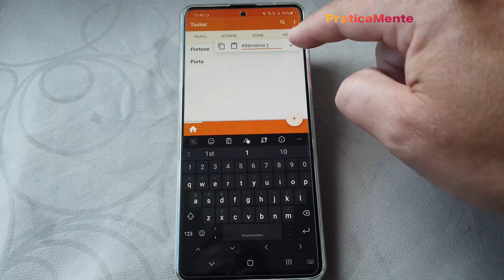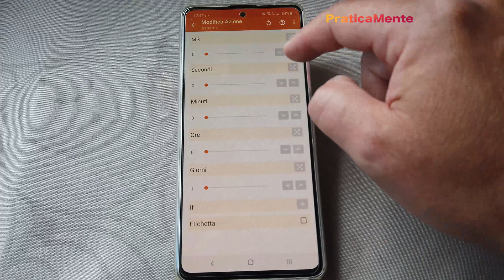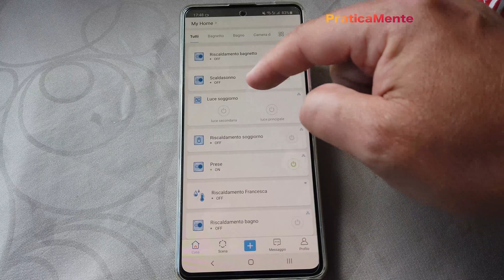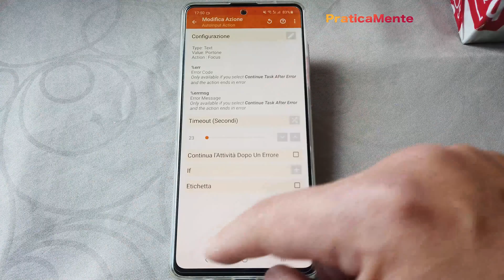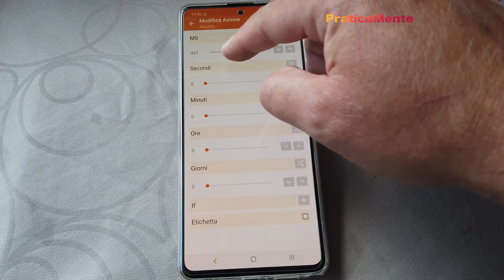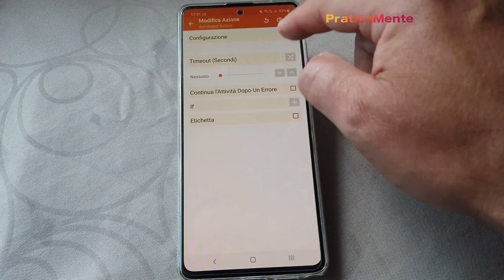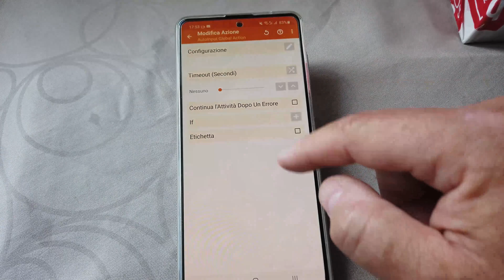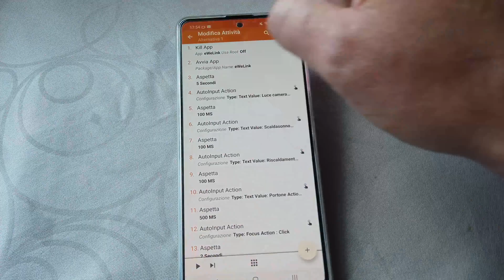Ewelink(sonoff)/IFTTT a pagamento? No Grazie! Alternativa 1 (utilizzando Tasker e Autoinput)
Praticamente Ewelink, l'App. per poter gestire i dispositivi sonoff  è diventato a pagamento, almeno se vuoi continuare ad utilizzarlo in abbinamento a IFTTT. Questa politica di Ewelink non mi piace affatto, perché prima ti fanno comprare mille dispositivi ad un prezzo vantaggioso e poi ti "obbligano" a sottoscrivere un abbonamento per continuare ad usarli nel pieno delle loro funzionalità...
Sono in ricerca di alternative e quella che ti propongo qui è la prima che ho trovato, a dir la verità molto grezza, però efficace. Ho utilizzato Tasker e un suo plugin "Autoinput" che simula la pressione dei tasti sul display dello smartphone.Sarà l'occasione giusta per fare un ripasso di Autoinput!

Salta l'introduzione:
1) 2:05 vai subito al dunque

LINK AMAZON
TAG NFC da 540 Byte

Materiale utilizzato per le riprese:
- DJI OSMO POCKET
- scheda microsd 64GB classe U3
- supporto clip: NON PIU' DISPONIBILE. ALTERNATIVA
- asta telescopica
- treppiede Manfrotto
- scheda microsd Toshiba 64GB classe U3
- registratore audio Tascam DR-40X
- Microfono Venidice VM-P01 condensatore direzionale Mini Shotgun
- Campark Action Cam HD 20MP 4K
- Victure Registratore vocale Digitale
- treppiede per microfono
- microfono per smartphone
-microfono da scrivania Tonor phantom 48v